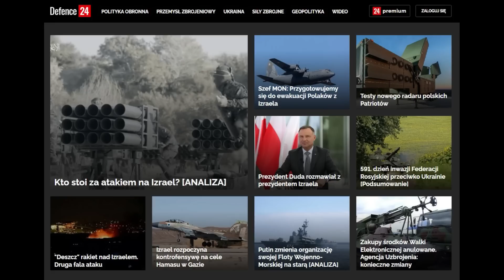Atomowa taksówka Kremla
Zapraszam do zapoznania się z krótkim opisem sylwetki, pojazdu do zadań specjalnych Ładoga.